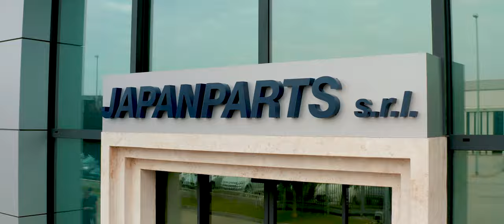JAPANPARTS WAREHOUSE 2021